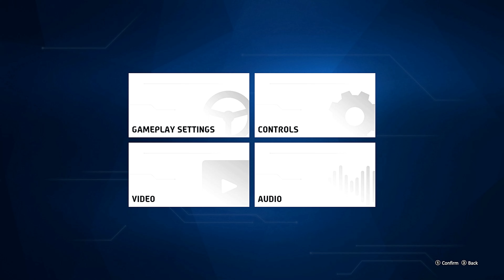World Record Audi Quattro A1 WRC Generations EKO Acropolis Rally Hellas + Cinematic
WRC Generations
World Record
Dynamic Weather
No Assists
Audi Quattro A1
EKO Acropolis Rally
Amfissa

5:25 Cinematic

Logitech G29
5800X
3080Ti

🔽-Do Not Forger-🔽